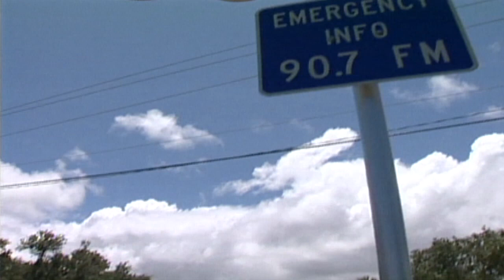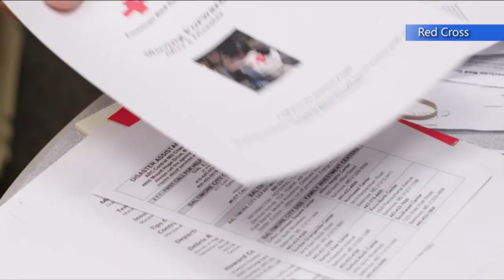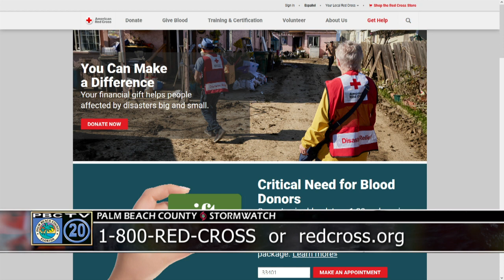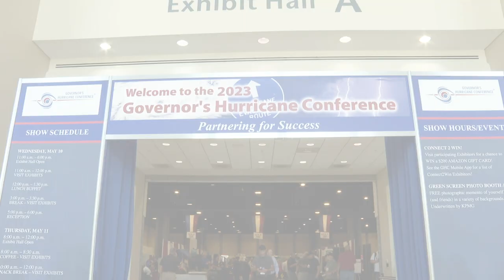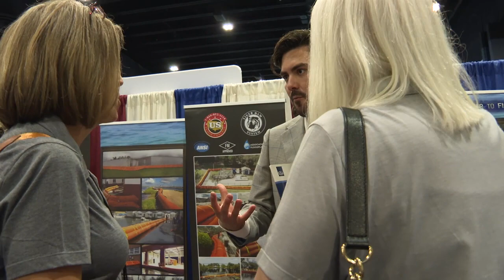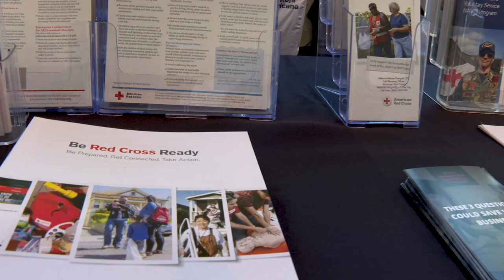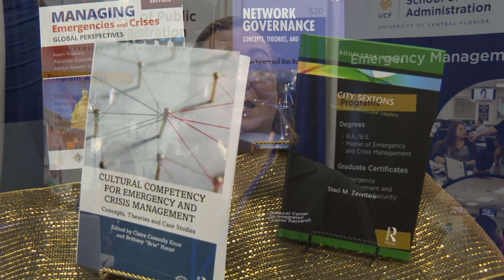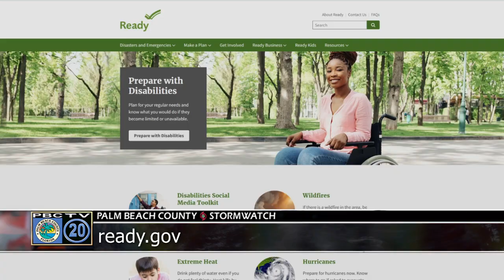Stormwatch GHC2023 Part 2